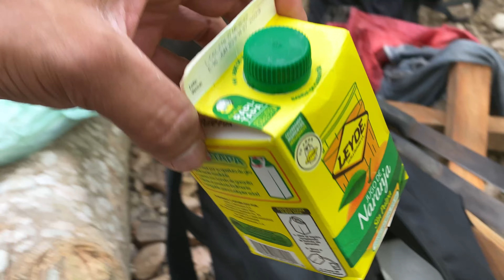Cortamos hojas para TAMALES trabajos duro